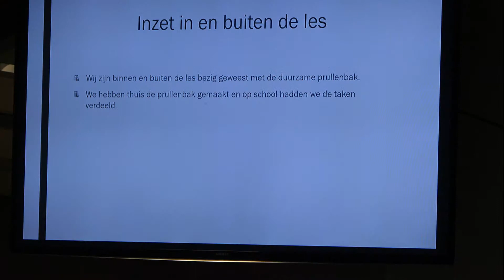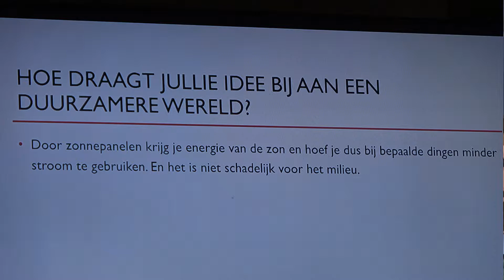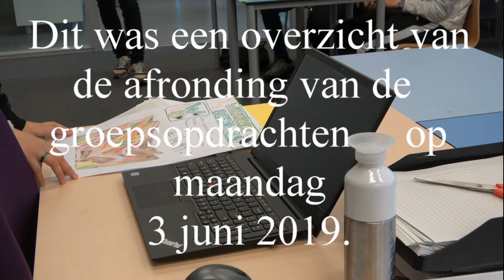Gouden Handen Award 2019 de afronding